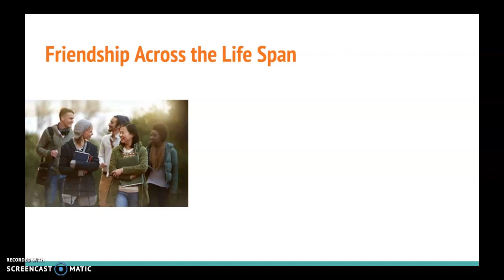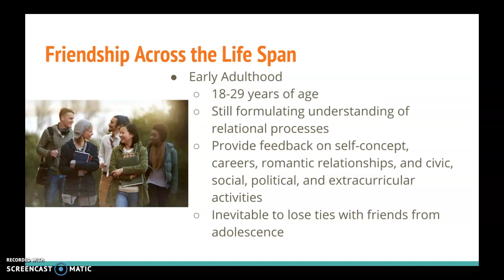CitRW Ch 7.2: Friendships (Part 4)